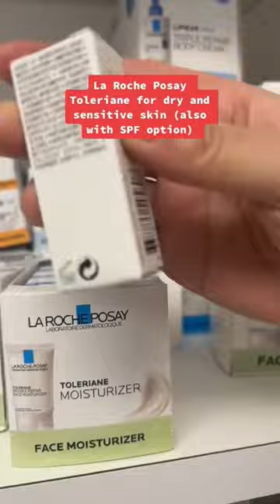How to Select the Right Cleanser and Moisturizer based on your Skin type